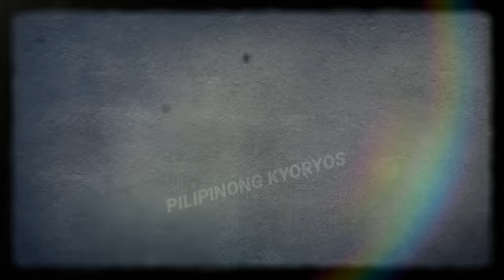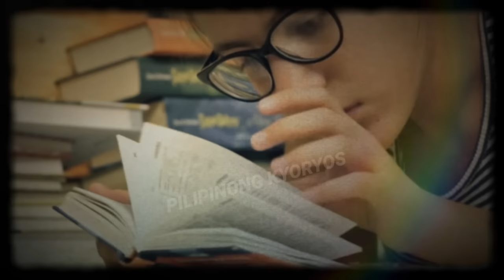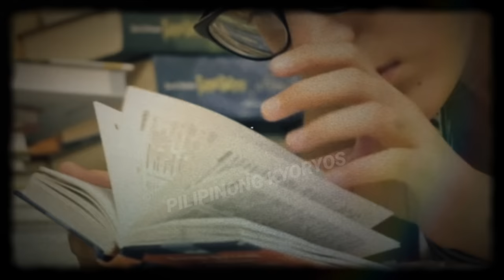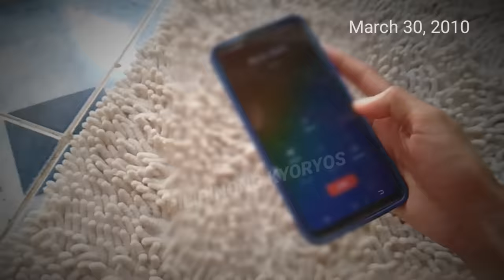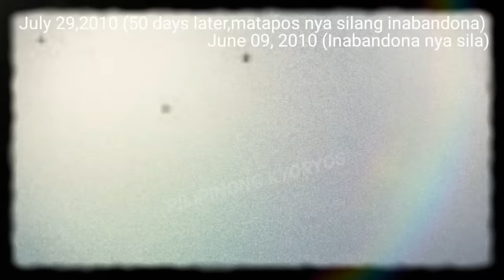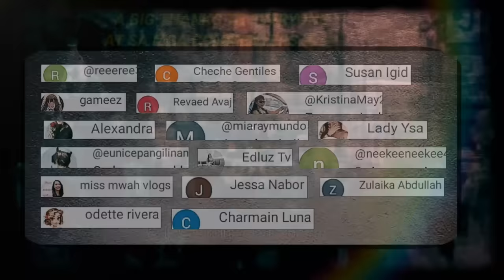The SANAE SHIMOMURA Case| Tagalog Crime Stories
Mapapakinggan natin Ang kwento ng kaso na nangyari sa Oasaka Japan noong 2010, ito ay patungkol Sa kwento ng single mom na si Sanae Shimomura.

This video contains images and video clips from multiple sources that are used for illustrations only,which I believed to have complied with the Fair Use Policy, combined with my very own original contents.

No animals and humans were hurt in the making of this video.

All names and places in the video were treated with great respect. This videos purpose is to inform and educate viewers around the platform.

 STORY SOURCE: Various  News Article Websites, Wikipedia